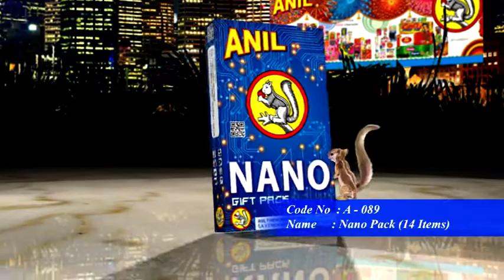NANO GIFT PACK | ANIL CELEBRATIONS | SIVAKASI